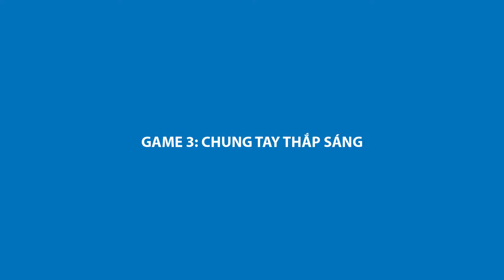Mũi Né Team Building | BNI - President Chapter | By Vietnam Travel Group | Phần 4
Chương trình Team Building do Vietnam Travel Group tổ chức tại Mũi Né, với sự tham gia của hội doanh nhân BNI  - President Chapter.